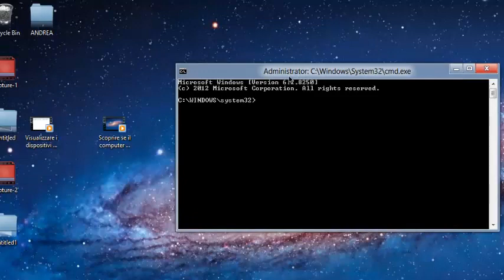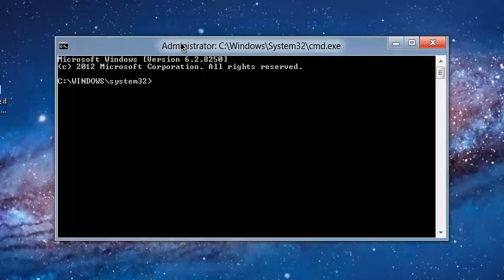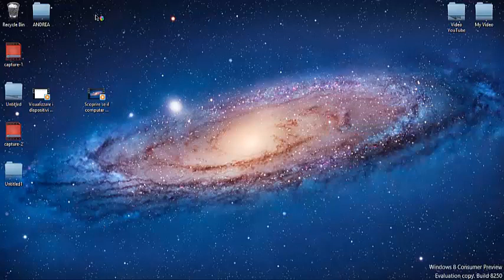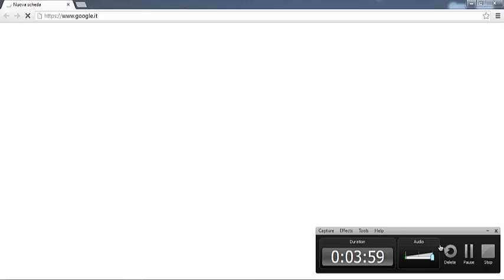Velocizzare la Connessione Internet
Salve in questo semplice tutorial andiamo a vedere come aumentare anche se non di molto la nostra connessione internet, poiche' windows ne ferma un po'!

ATTIVARE: netsh int tcp set global autotuninglevel=disabled

DISATTIVARE: netsh int tcp set global autotuninglevel=normal